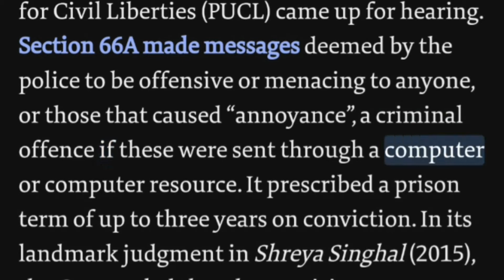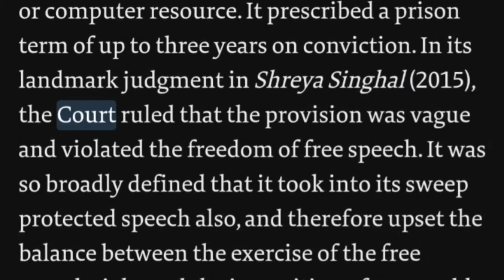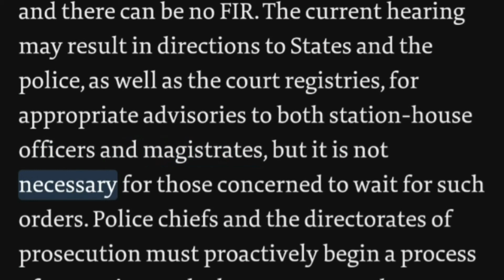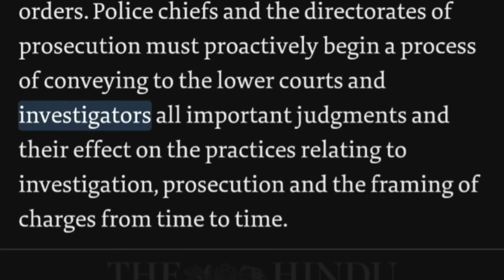Section 66A of the IT Act - The Hindu Editorial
Section 66A of the IT Act, which was previously struck down as unconstitutional six years ago, is still being invoked by the police and in some trial courts for the second time in two years. One can see why the Court deemed it “a shocking state of affairs” when a petition by the People’s Union for Civil Liberties (PUCL) came up for hearing. Section 66A made messages deemed by the police to be offensive or menacing to anyone, or those that caused “annoyance”, a criminal offence if these were sent through a computer or computer resource.